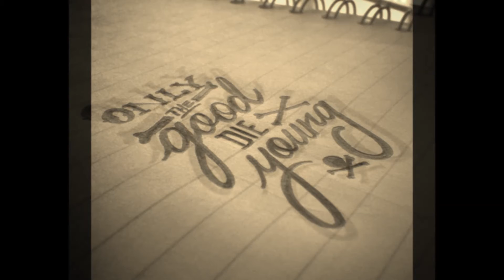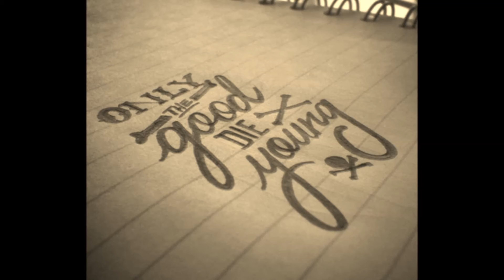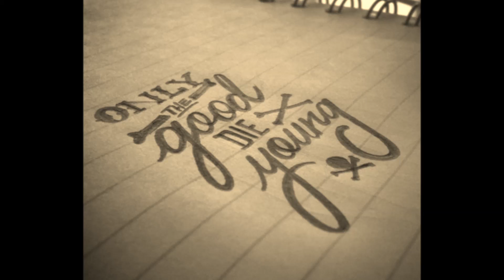B.F. Conway - Only the Good Die Young (Billy Joel Cover)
Always loved this song by Billy Joel and I thought why not do a cover version. Half way through I scrapped that idea and tried a little twist on the melody.